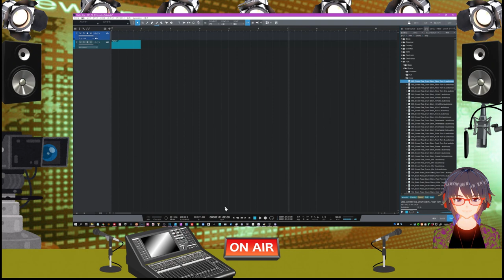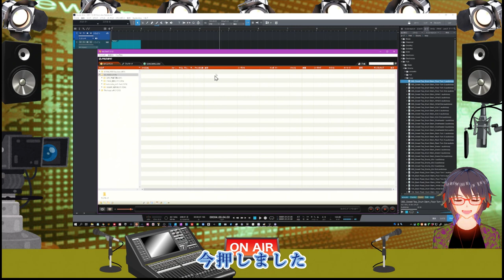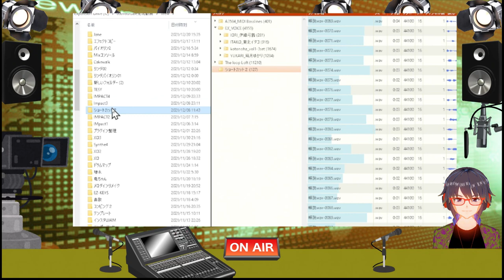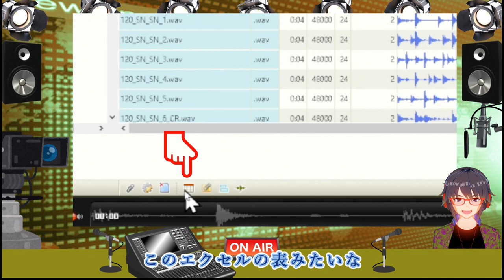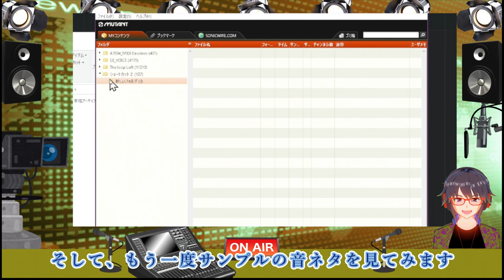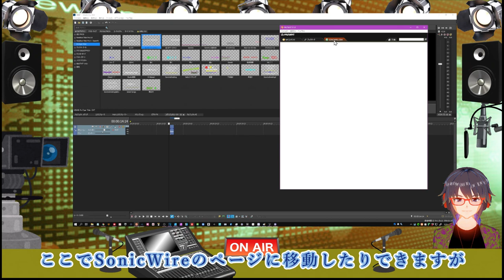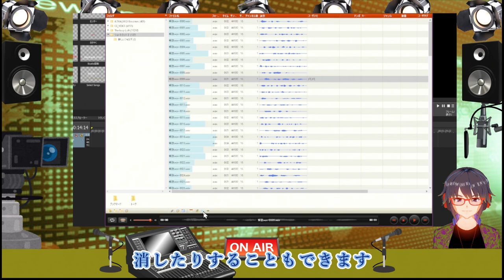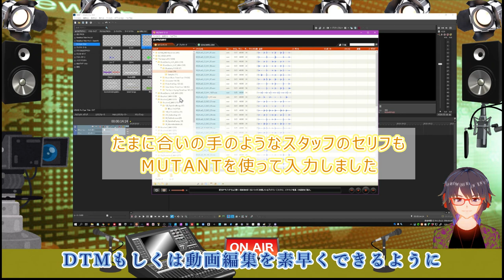【無料】Youtuber/DTMerさん必見 音ネタを便利に管理する「MUTANT（SONICWIRE）」を使いこなそう！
【追記】
補足の動画も再アップしております
そちらも御覧ください

説明の中で、最前面で固定するのに別のソフトの解説をしていますが
MUTANTの中の設定でも可能です。（コメント頂き教えていただきました)
ただし、説明で使っている【最前面でポーズ】は、キー1発ですぐに切り替えが可能で
他のソフトでも利用が出来ます。
お好きな方法でご利用ください
また補足動画も参照ください

音ネタを管理出来るソフト「MUTANT」を使いこなそう
MUTANTダウンロードサイト